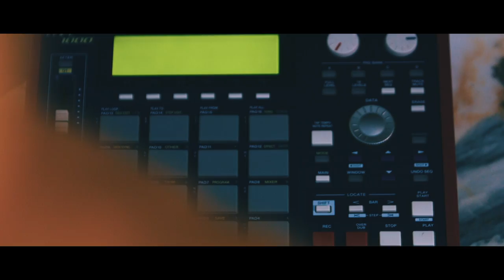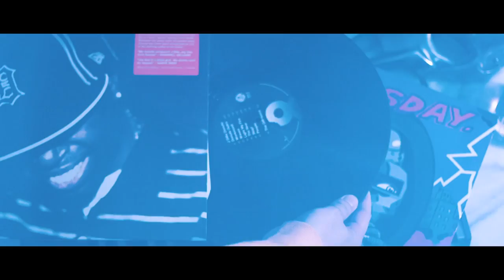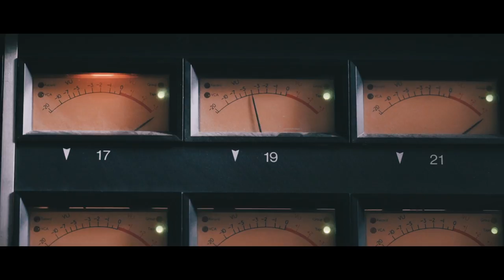Rudy WiLL - Silk Cactus - (Official Music Video)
Rudy WiLL - Silk Cactus  Produced by Rudy WiLL.

Director - Mitchy Mejia - @mitchmadeit_